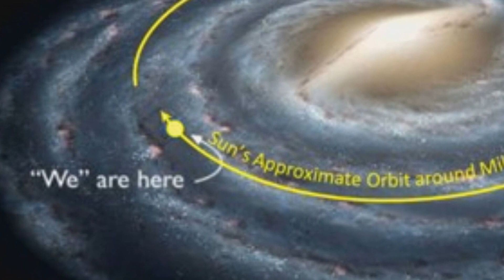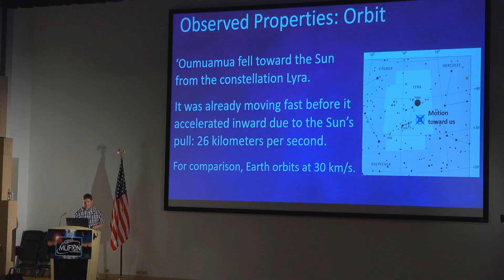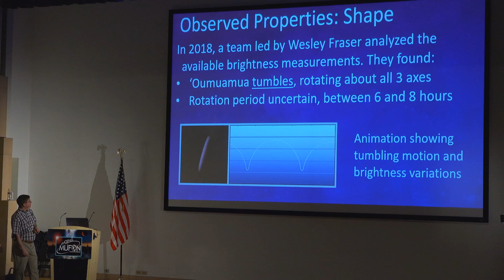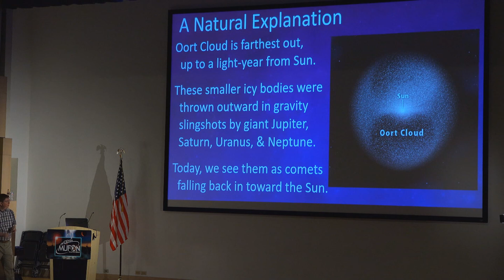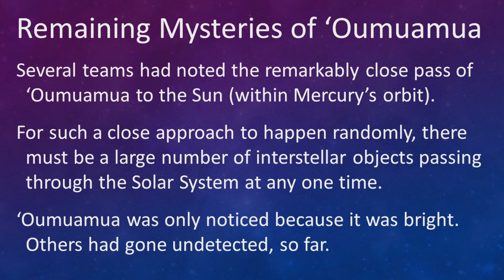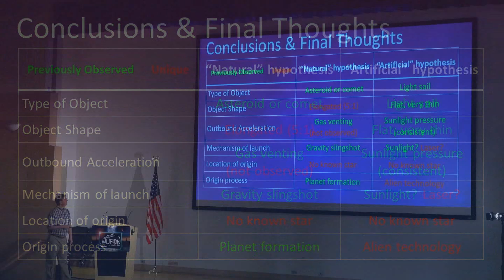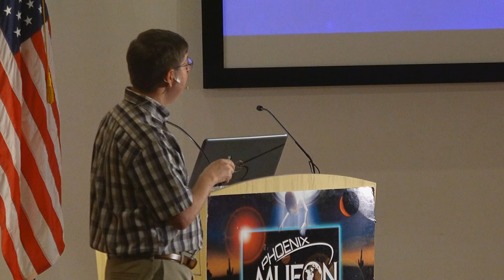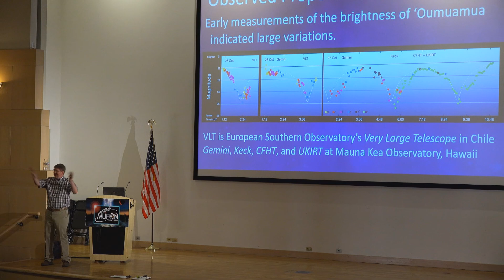Our First Interstellar Visitor: Investigating 'Oumuamua' with Dr. Kevin Healy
Phoenix MUFON Presents Dr. Kevin Healy: "Our First Interstellar Visitor: Investigating 'Oumuamua." Dr. Kevin Healy is an astronomy instructor and planetarium director at Mesa Community College in Mesa, Arizona.

This lecture is posted by permission and was first presented for Phoenix MUFON on September 21, 2019.

-- Follow Us--

--UFO Stuff--

--Recommended Reading--

Triangular UFOs: An Estimate of the Situation